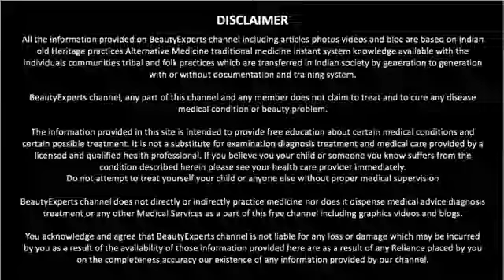एक पत्ती कर देगी Sugar का खात्मा How to control Diabetes Naturally Sugar Control Tips Hindi